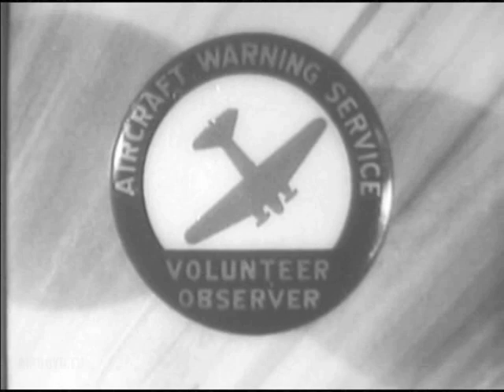Air Defense Command (1941)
The first full-scale test of the air defenses of a vital urban area of the United States was carried out by the Air Defense Command in January 1941. The warning service, easily the most elaborate yet attempted in America, was organized in a sector reaching along the east coast from New York to Boston, with more than 10,000 volunteer observers at 700 posts and with seaward warning provided by radar. Twenty-eight test raids were completed in the period 21-24 January. The results convinced the Air Corps that control of interception from regional centers was practical, provided better radio equipment could be secured. Although the work of the ground observers was disappointing, the volunteers at the information centers gave excellent performances.